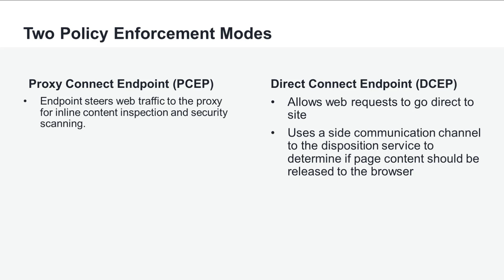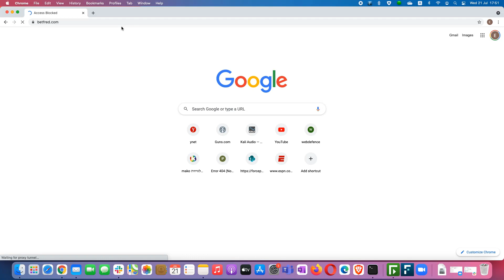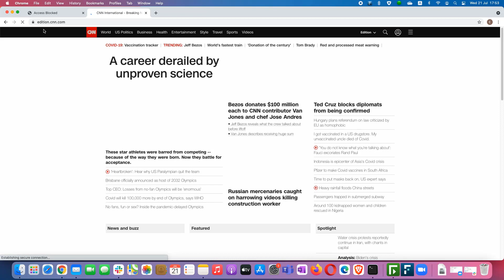Seamless Handoff overview | Forcepoint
In this video, Corey Kiesewetter demonstrates how Seamless Handoff functionality navigates between two policy modes, Proxy Connect Endpoint (PCEP) and Direct Connect Endpoint (DCEP) based upon a user's location.

Seamless Handoff is available to customers running a cloud deployment of Forcepoint Cloud Security Gateway or Forcepoint Web Security.